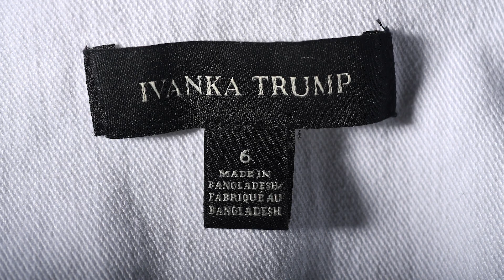Kushner updates financial disclosures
White House adviser Jared Kushner updated his required disclosure of financial interests.